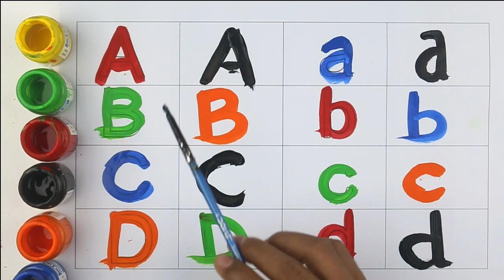Alphabets , A for apple B for ball , Englis Varnmal , A to Z Kids rhymes , abcd, abc, Phonics song